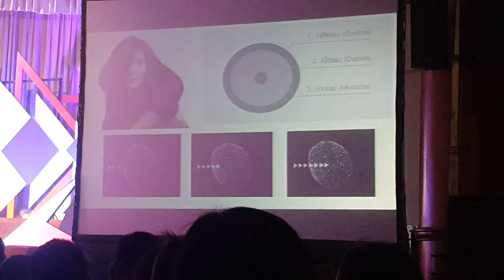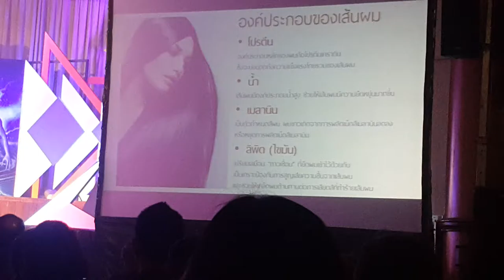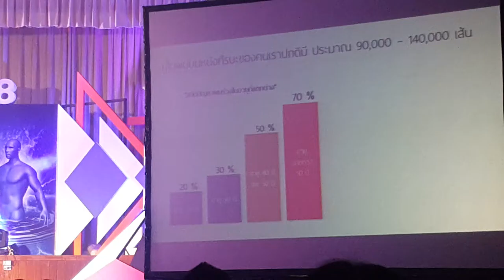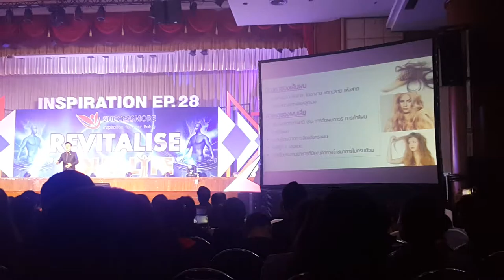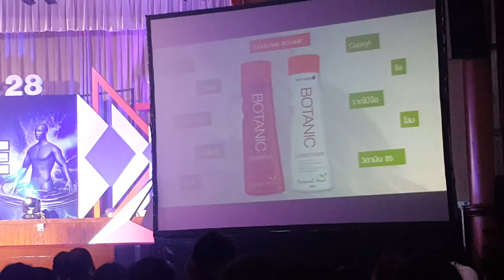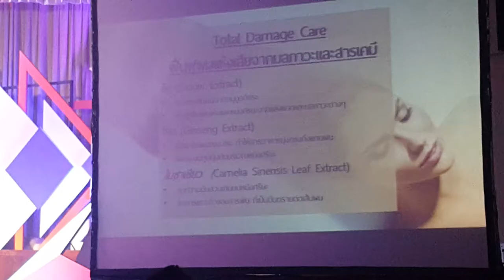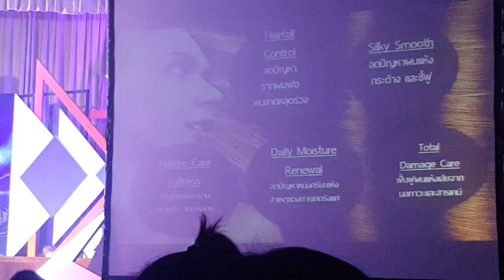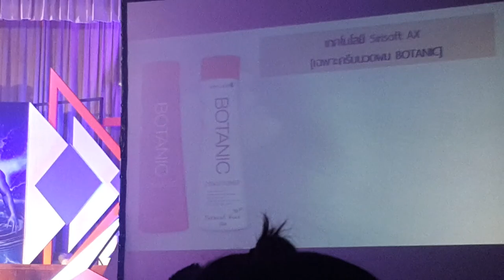ช่างทำผมไว้ใจโบทานิค Botanic เพื่อสุขภาพผมที่ดีไร้สารเคมี ปลอดภัย100% โดย นพ สิทธวีร์เกียรติชวนันท์